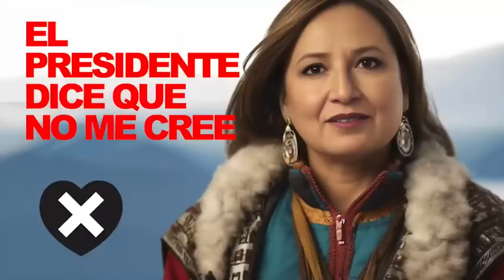💣 LOS VIDEOS de XÓCHITL GÁLVEZ que tienen FURIOSOS a AMLO y SHEINBAUM: "NUNCA ME DIGAS QUE NO PUEDO"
Cree en ti, lo de más que te valga madr..; Le dijiste que no puede a la persona equivocada.

► ¿QUIERES ANUNCIARTE?